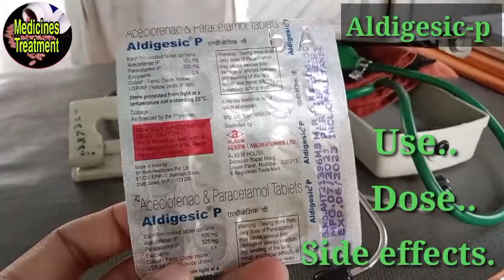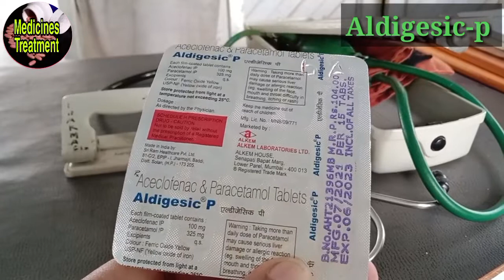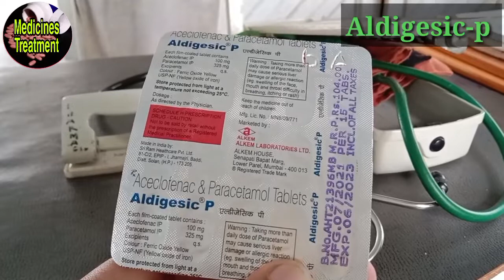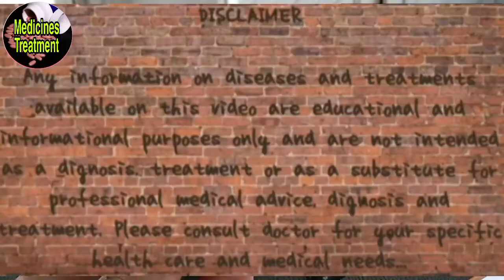Aldigesic-p Tablet benefits in Hindi || Aceclofenac & Paracetamol Tablet dosage and side effects.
In this video I will discuss details about tablet Aldigesic-p. It's use, Dose and side effects.